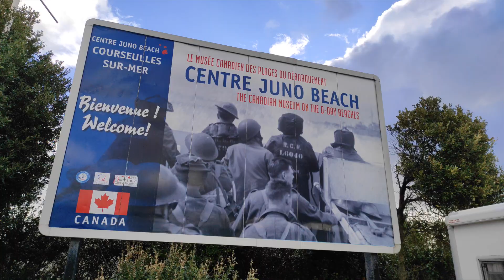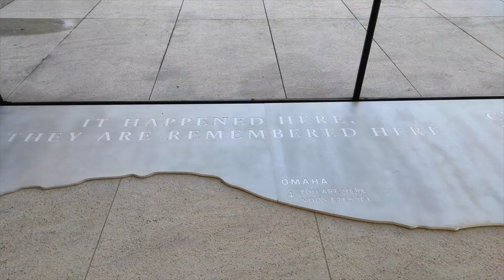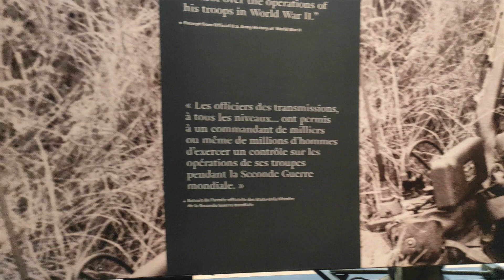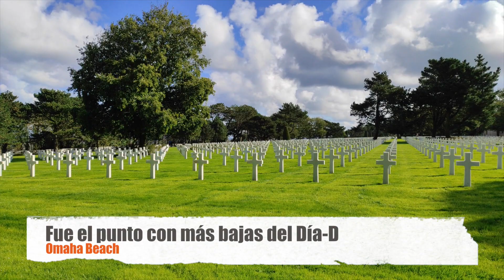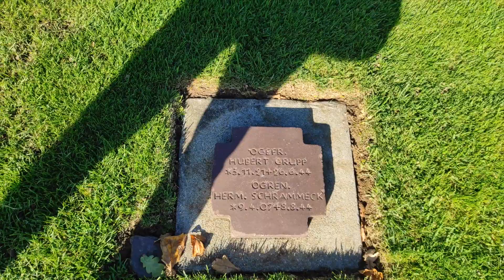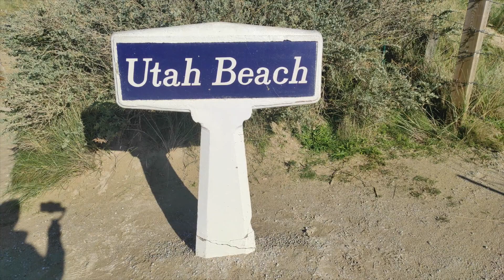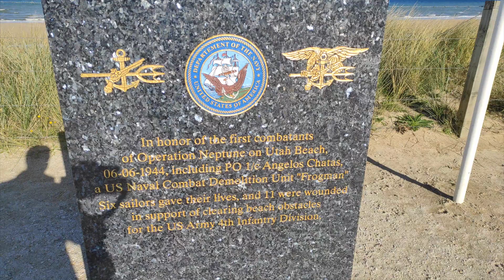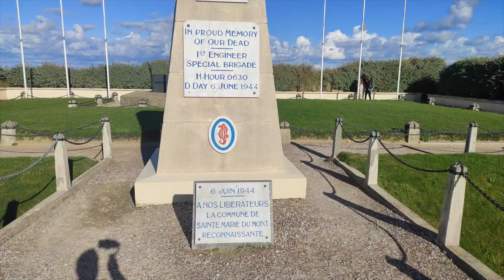Dentro del DÍA-D, Normandía | Qué ver y tips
Nuevo vídeo, nueva historia y nuevo país! En este caso nos adentramos en los entresijos de la batalla crucial en el frente Atlántico durante la II Guerra Mundial.
No te pierdas este reportaje, donde descubrirás los puntos estratégicos y lo que sucedió en las playas de Normandía durante el desembarco.

Un saludo y hasta otro viaje alrededor del mundo! Au revoir travelfans!

Song:End Game
Author:Machinimasound